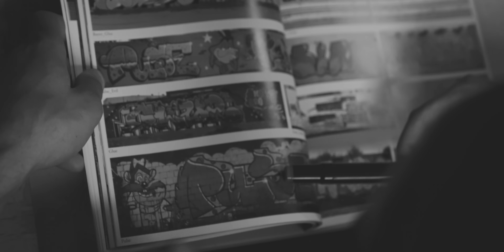TPS / Wieszak - HipHop feat. Peja prod. Tytuz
TiW Music prezentuje czwarty singiel z albumu "Tuptuś i Wieszak" pt. HipHop z gościnnym udziałem Peji.

 Produkcją tego utworu jak i większości z płyty zajął się Tytuz w P1Studio.
 Video nakręcił i zmontował Greenbros...